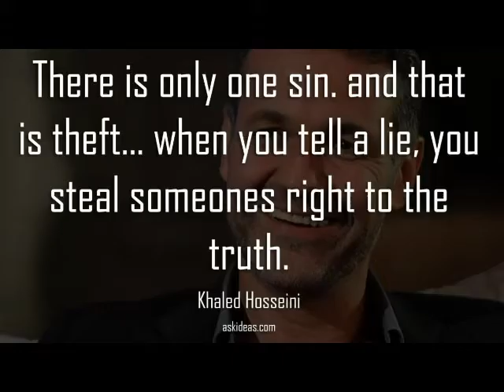The Kite Runner Chapter 18 Summary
Super Short - Here's 18!

Chapter 18
Getting a tea in a tea shop, he realizes all the signs growing up. How Baba never missed Hassan’s birthday, the surgery. Amir wishes things were easy, and he’s angry how Baba lied to him. That Baba had committed his greatest sin, theft, in lying, and that he betrayed Ali, just like Amir betrayed Hassan. He wishes Rahim Khan never called him, but realizes that if it wasn’t for him, maybe Ali and Hassan would be in America, or that at least things would have been different. Amir goes back to Rahim Khan and says he will go to Kabul.